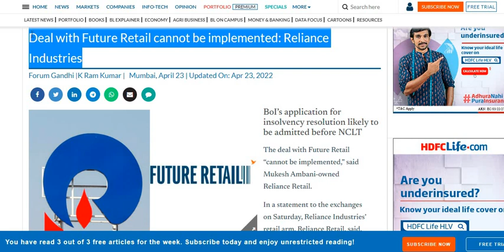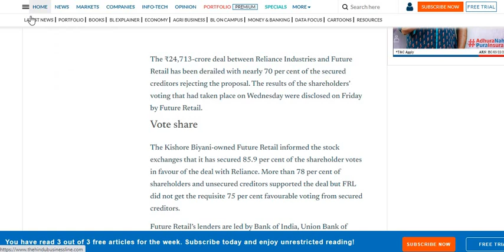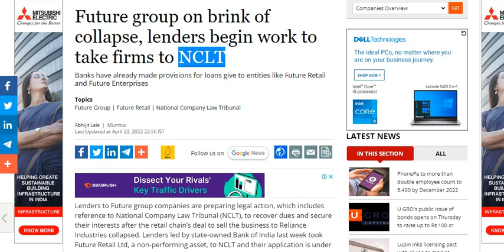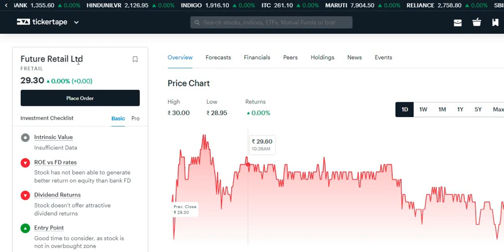Future Retail Share Latest News | RELIANCE FUTURE DEAL | RIL FRetail deal | FRetail Share Analysis